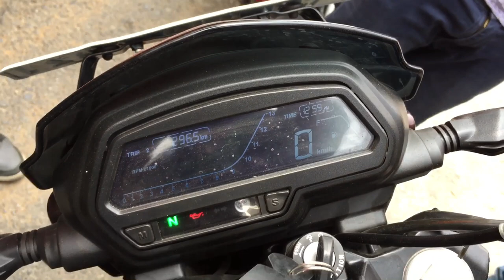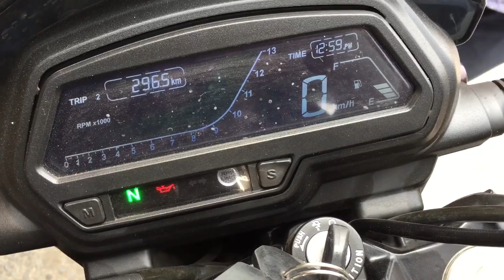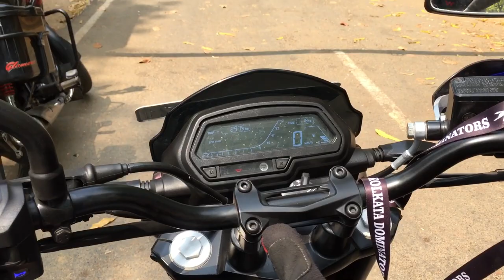Kolkata to Topchachi Dominar's Mileage Test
we are following up with our last Mileage test Video which we tested on this trip .
so you have seen that i was almost 300km and i had 3 bars of fuel , comment and let me know what you think ? How much further i could have gone with 3 Bars of Fuel ?